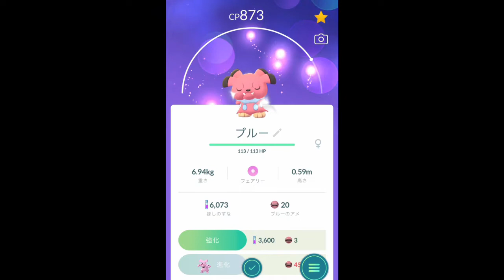【ポケモンGO】リトレーン もうちょっとで100% ブルーとサンド [Pokemon GO] Retrain 100% blue and sandwich